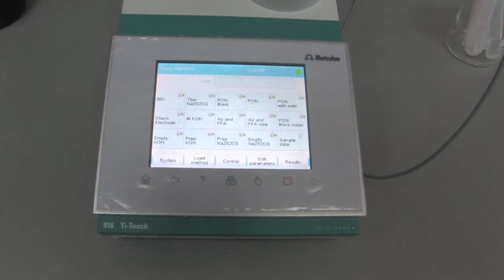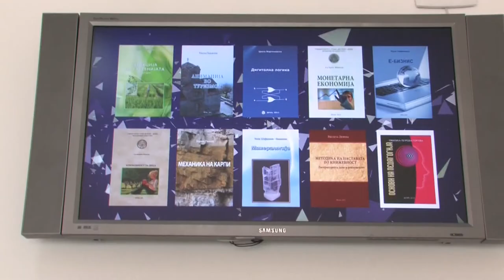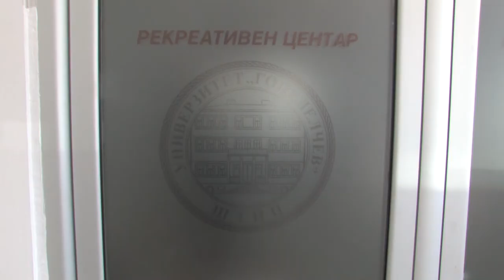Прес конференција на УГД, Уписи 2017/2018